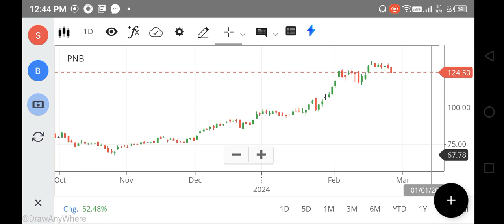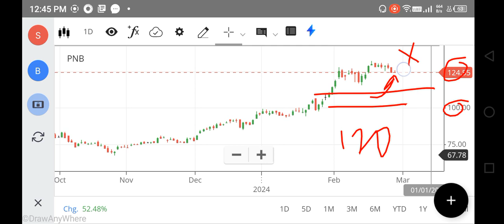PNB SHARE LATEST NEWS, PNB SHARE PRICE TARGET, PNB SHARE ANALYSIS, PNB SHARE LATEST NEWS TODAY